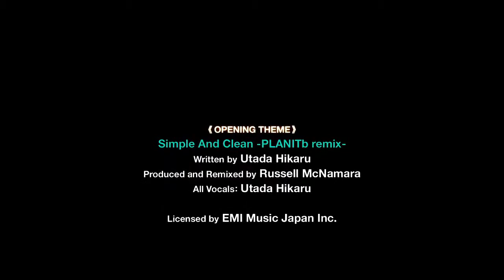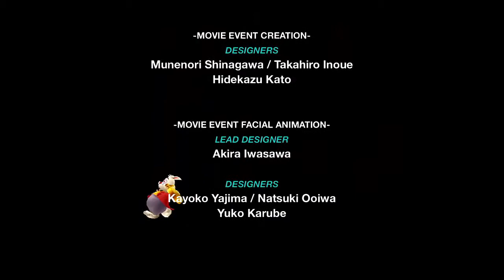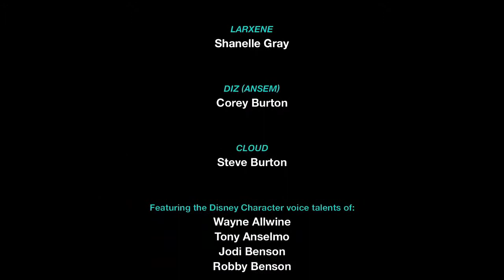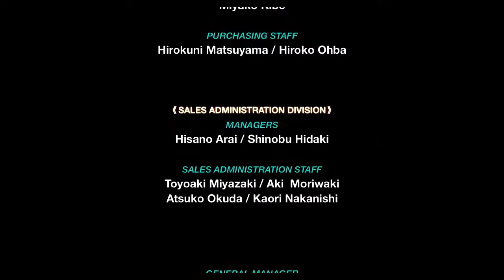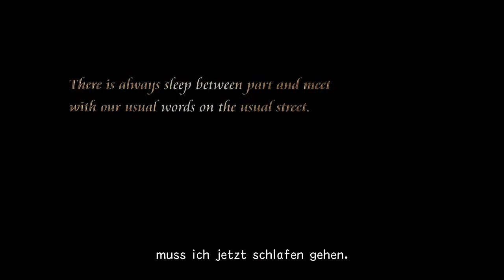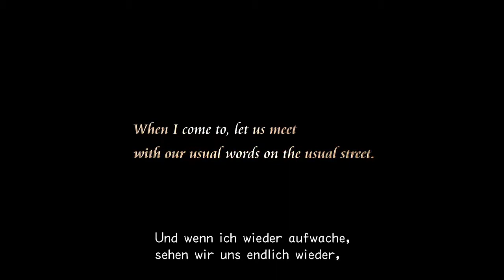Let`s Play Kingdom Hearts Chain of Memories #41 - Ketten der Erinnerung